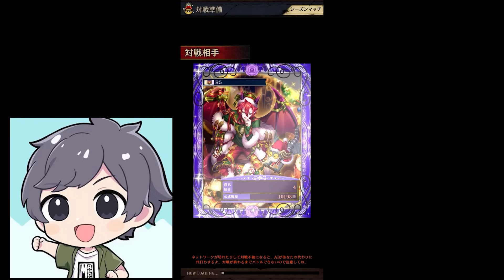【そっちかよ】メルヴェからアビスじゃなくてミアズマのハデス出すの強かったw w w w【逆転オセロニア】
◆ファンレターはこちら↓
〒107-6228